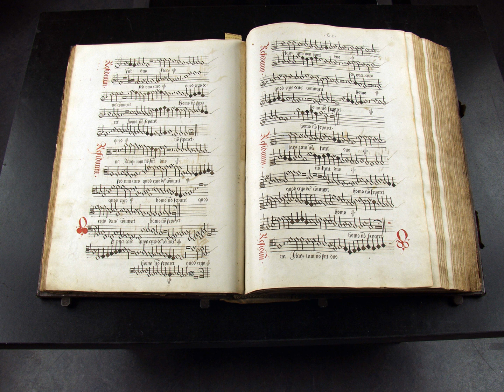Beluister onze topwerken: prachtige polyfonie, machtige manuscripten.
Margareta Van Oostenrijk was een groot liefhebber van de kunsten en had een bijzondere belangstelling voor muziek. Dit Mechels Koorboek is waarschijnlijk het enige stuk uit de kunstcollectie van Margareta dat altijd in Mechelen is gebleven. We weten alleszins dat het sinds 1860 in het Mechelse Stadsarchief verbleven heeft. Sinds de opening van het museum heeft het een vaste plaats in Hof van Busleyden gekregen. De prachtige miniaturen behoren werkelijk tot de mooiste uit die tijd. Jurgen de Bruyn van Zefiro Torna bekijkt ze in detail.